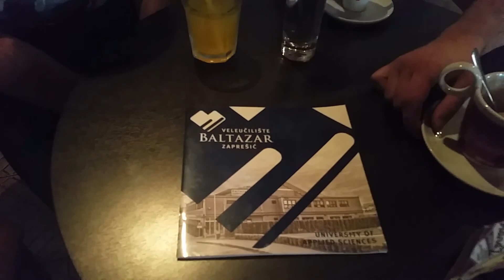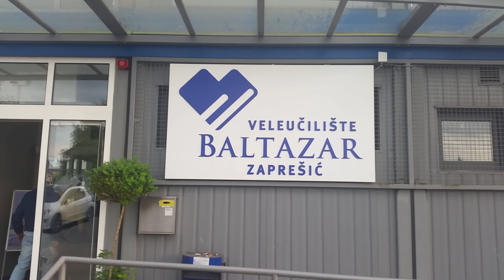Iscrpljeni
Naši studenti su u sklopu kolegija audio-vizualna djelatnost napravili ove inspirativne priče o studiranju :)